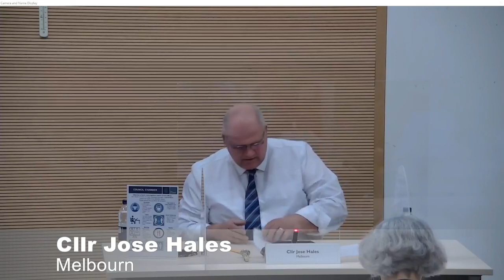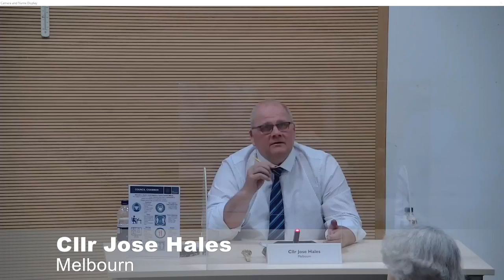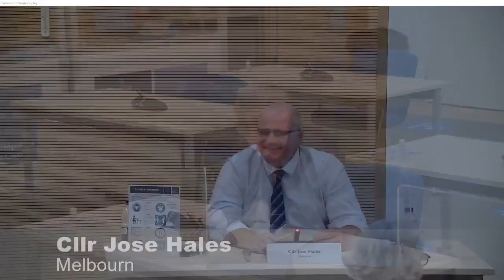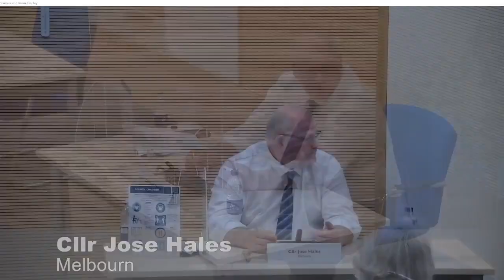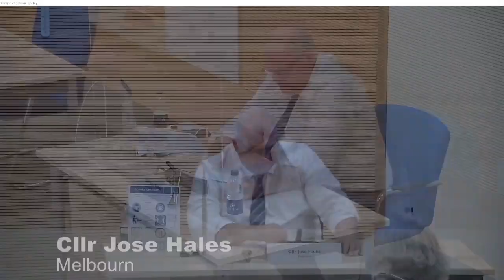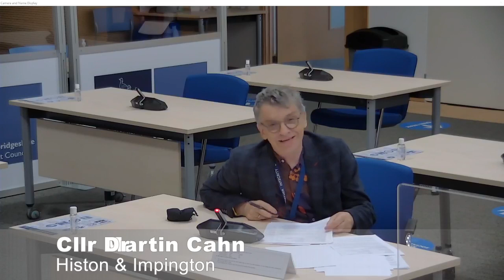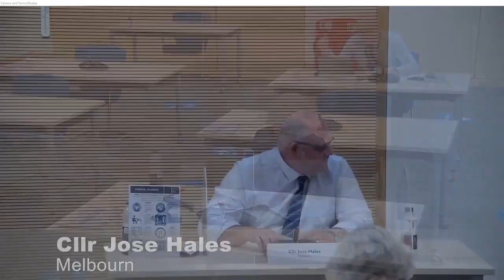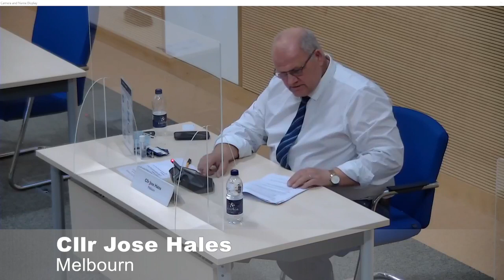Grants Advisory Committee meeting May 2021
Meeting of the SCDC Grants Advisory Committee May 2021